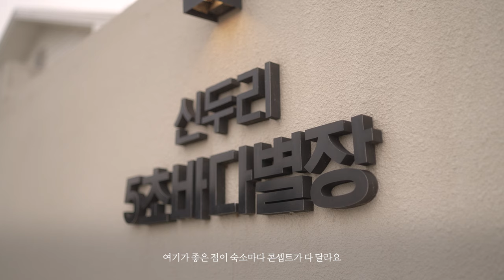STAY WITH SMIN - 태안 신두리5초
'STAY WITH SMIN' 시리즈는 정승희가 직접 추천하는 국내외 프리미엄 감성 숙소에서 하루 동안 함께 머무르는 시간. 정기 콘텐츠로 감각적인 영상미를 통해 잔잔한 힐링을 선사한다.

📍EP.3 숙소 : '신두리5초'
충남 태안군 원북면 신두해변길 97

00:00 태안 '신두리5초' 내부 소개
01:48 승희가 가장 좋아하는 넷플릭스 시리즈는?
04:19 조개 캐기 경력직(?)
10:16 다른 호수도 둘러봅니다
12:42 또다른 서프라이즈 스팟
15:54 승희의 과마카세